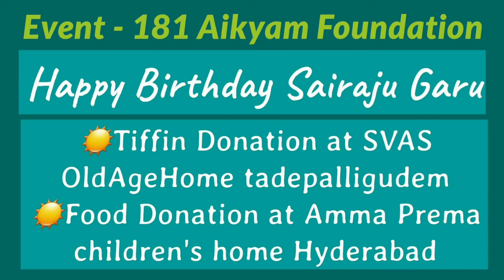event 181 Aikyam Foundation